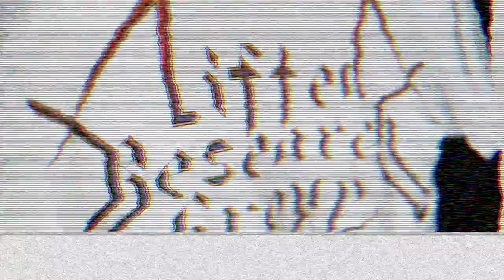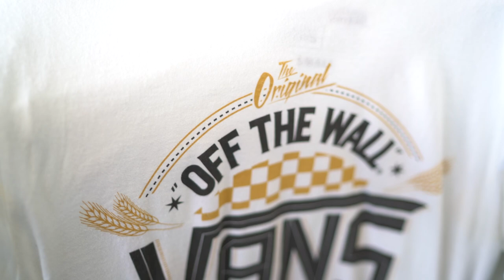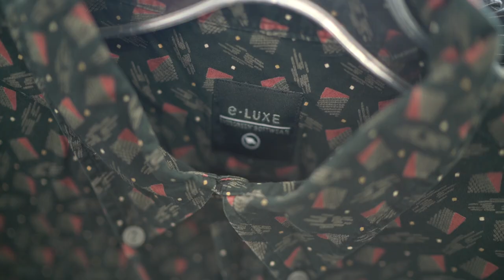Trip To The Thrift 48 | Vintage Chaps Ralph Lauren, ACDC Band Tee, Black Scale, and Armani Exchange